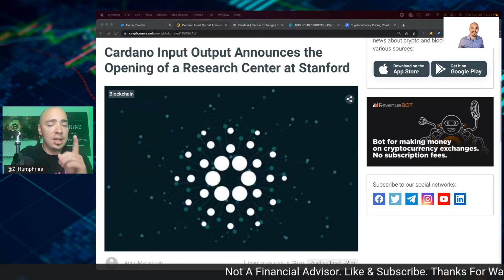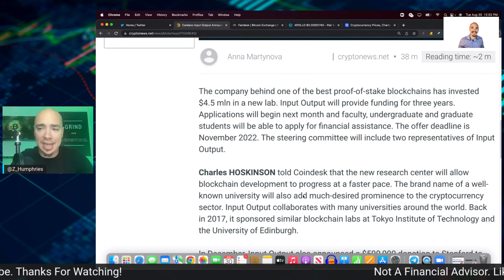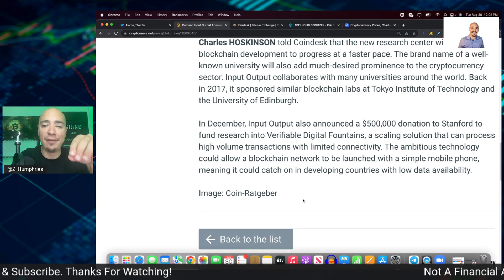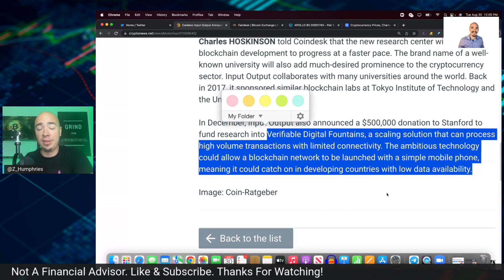MASSIVE ADA CARDANO NEWS TODAY! STANFORD??? (CARDANO NEWS)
MASSIVE CARDANO ADA NEWS TODAY! STANFORD??? ADA CARDANO NEWS TODAY. BREAKING CARDANO NEWS SHOWS THAT THIS PARTNERSHIP WILL MASSIVELY HELP CRYPTO ADOPTION! CARDANO NEWS - ADA CARDANO UPDATE TODAY. CARDANO PARTNERSHIP!